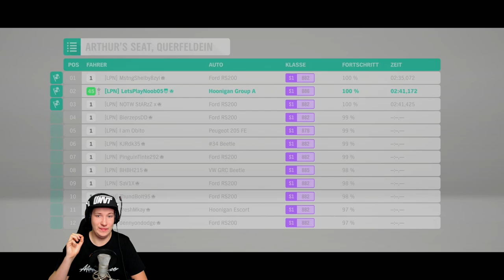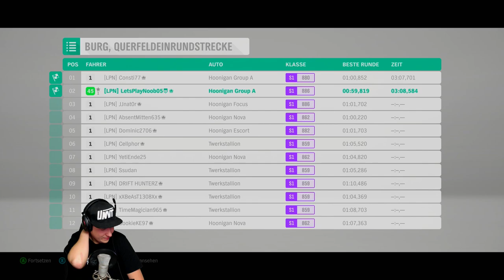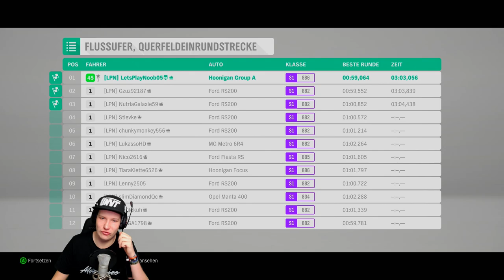FORZA HORIZON 4 Part 58 - KEN BLOCK'S ESCORT COSWORTH!! | Lets Play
KEN BLOCK'S ESCORT COSWORTH!! - FORZA HORIZON 4